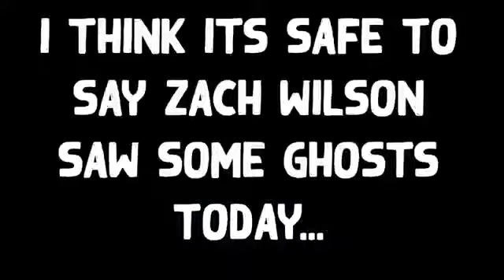Every Zach Wilson interception of week 2 | NFL 2021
Zach Wilson interceptions